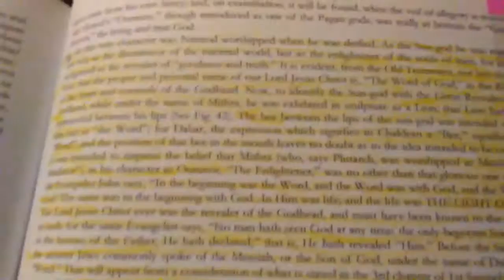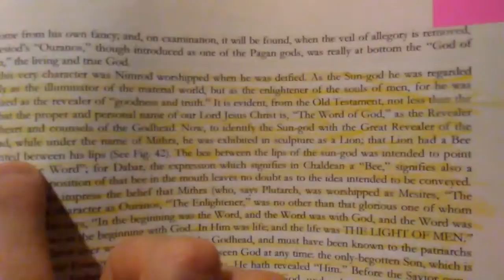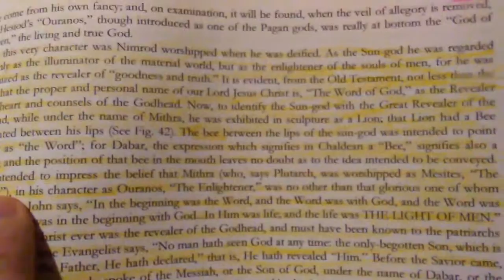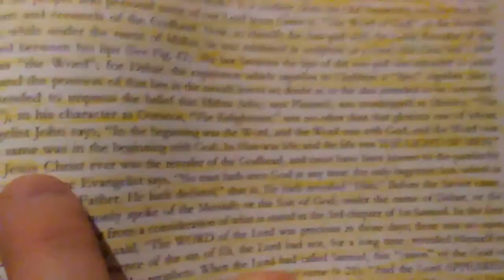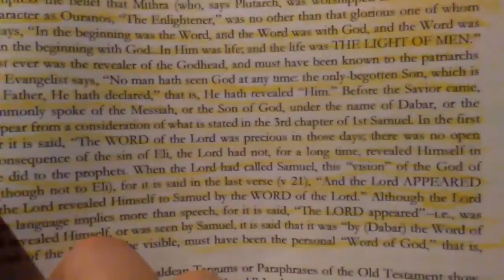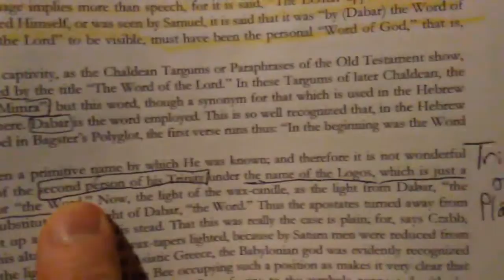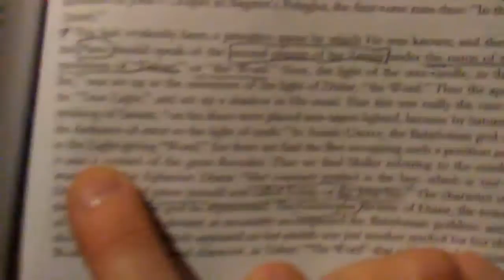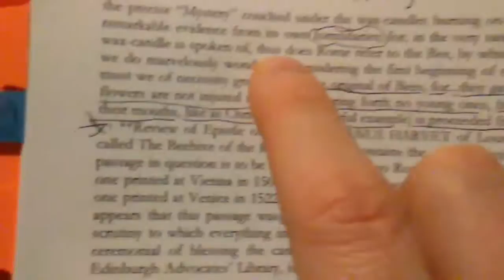Dabar 🐝 The Word 🐝 Logos Part 1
2 Babylons by Alexander Hislop - The Word - The Bee

Hislop, Alexander. Two babylons. Place of publication not identified: Book On Demand Ltd, 2013. Print.

Reminder we used;

Gesenius, Wilhelm. Gesenius' Hebrew and Chaldee lexicon to the Old Testament scriptures. Grand Rapids, MI: Baker , 1997. Print.

Picture taken from;

McClintock, John, and James Strong. Cyclopedia of Biblical, Theological, and Ecclesiastical Literature. Grand Rapids, MI: Baker Book House, 1981. Print.